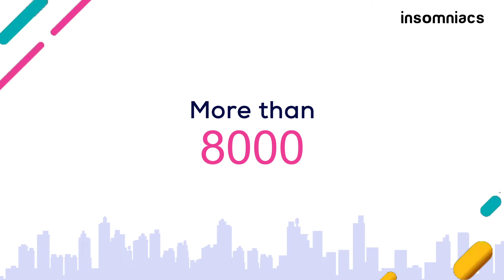Take a look at DLF Midtown the biggest launches in India through innovative digital strategies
We are thrilled to share the exciting news that our expertise in social media and performance campaigns delivered exceptional outcomes for our client, DLF Midtown, through the digital strategies we developed for the campaigns.

Are you looking to achieve these results in your company? Get in touch with us right away!